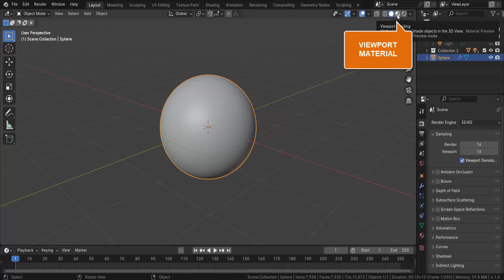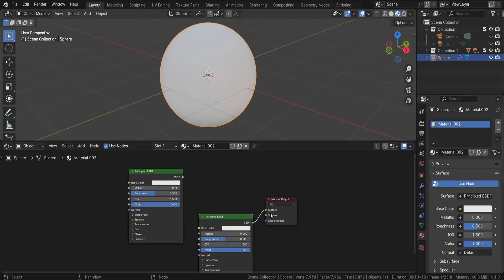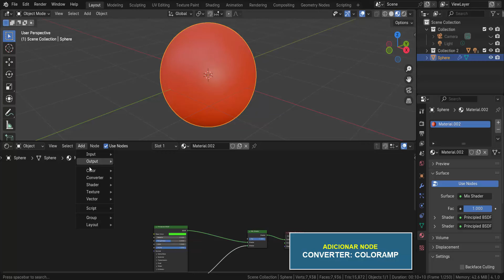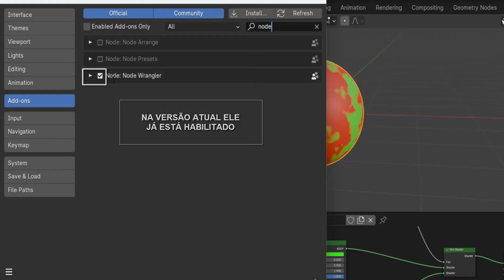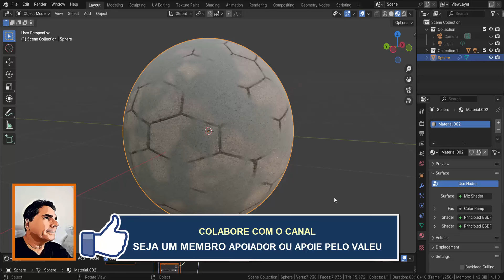MESCLANDO TEXTURAS NUMA SUPERFÍCIE NO BLENDER 3D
acompanhe e veja como é prático mesclar
duas textura na superfície de um objeto 3D.